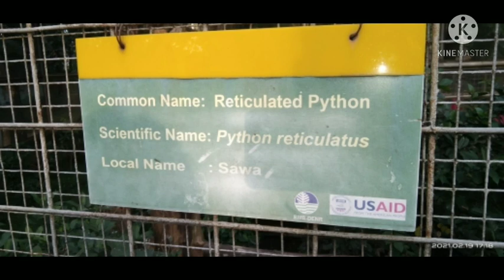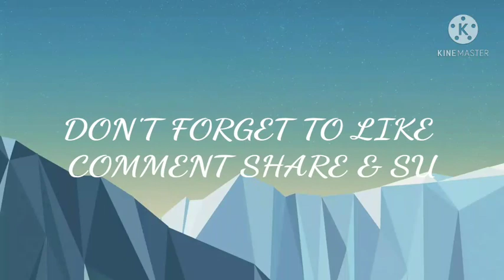NINOY AQUINO PARKS & Wildlife CENTER TOUR ADVENTURE/ CORICS VLOGS ☺️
Ang ganda dito pwidi na kayong mamasyal bukas na sila at nadagdagan narin ang mga animals pwidi nang vlogs kumuh ng vedios at mag picture iwasan lang lumapit at maghagis ng food sa mga animals para sa kanilang kalusugan at kaligtasan...ingat din kasi marami silang alaga ba ahas.

Sa mga hindi pa bumisita sa aming channel Paki views nalang salamat sa support ...